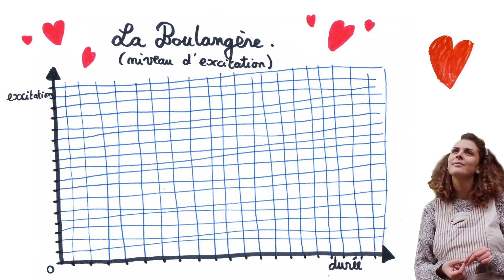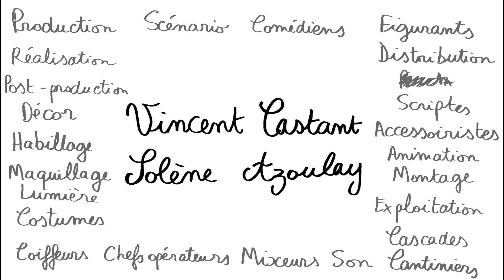Episode 11 - Ouai j'vois Ouai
Episode 11 - Solène Azoulay et Vincent Castant. Musique de Stéphane Gassot